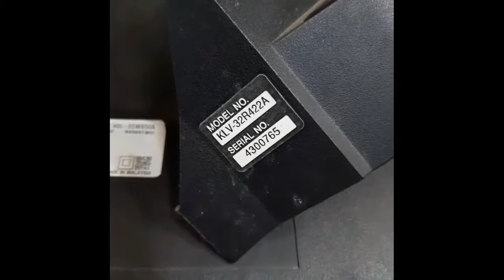Sony KLV32R422A Double image problem solved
Namaskar dosto